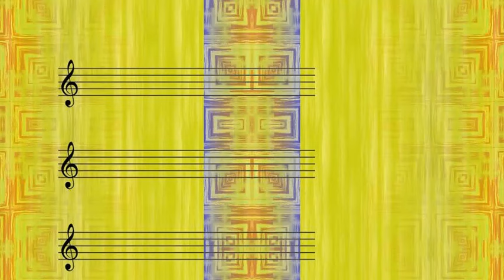Arthur Godfrey - Too Fat Polka (I Don't Want Her-You Can Have Her-She's Too Fat For Me)